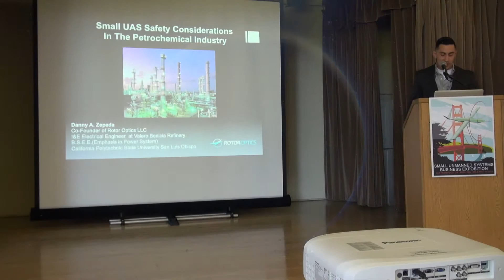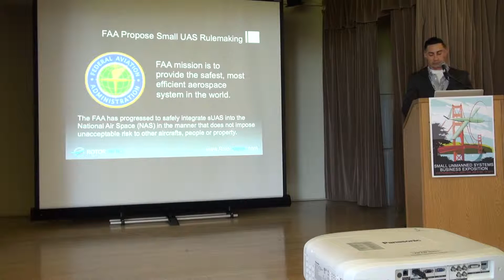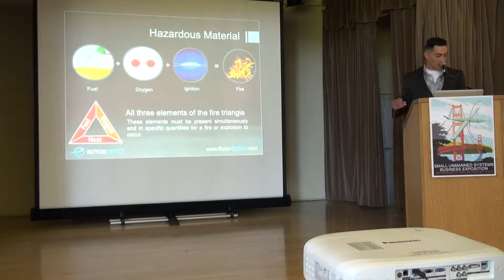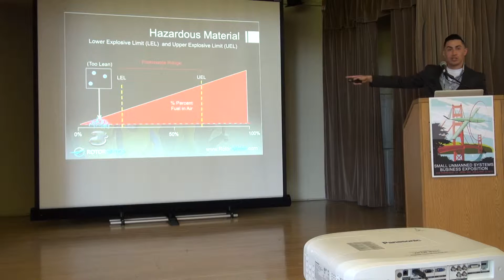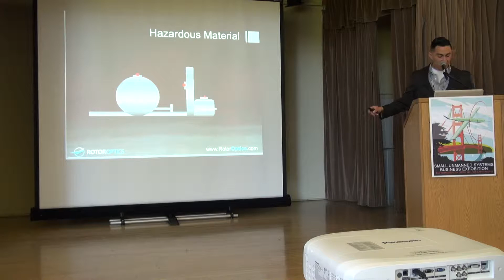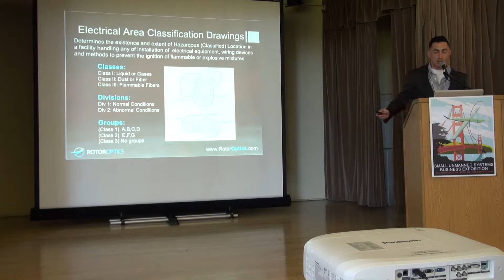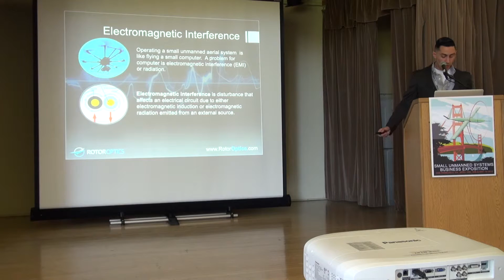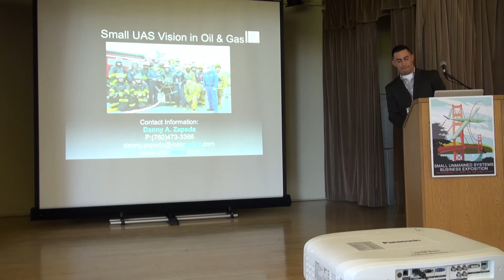Danny Zepeda Rotor Optics sUSB Expo 2015 - Silicon Valley Drone Show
Danny Zepeda presents at the Silicon Valley Done Show